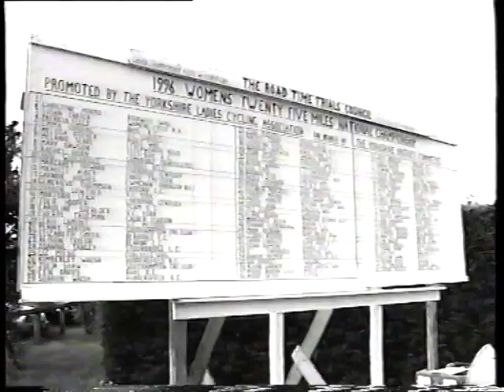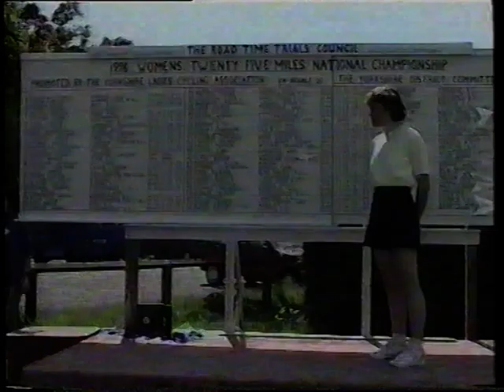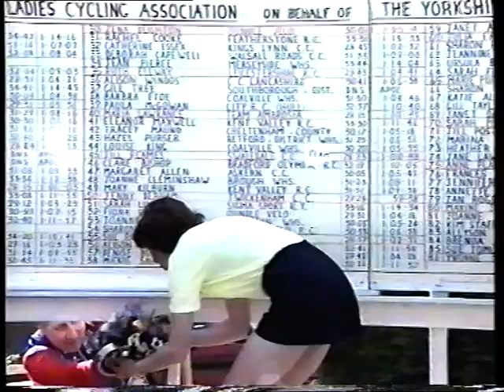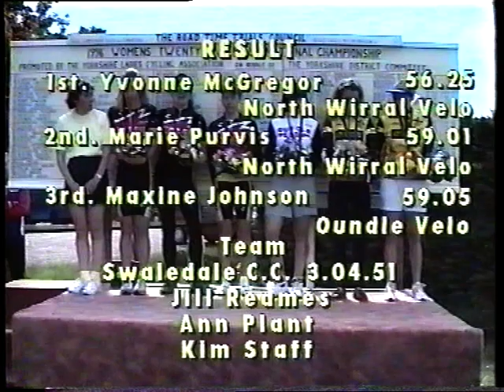RTTC Womens National 25 Mile Time Trial Cycling Championships 1996 CTT Bike TT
This film shows the womens championship from the 1996 National Time Trial Championships